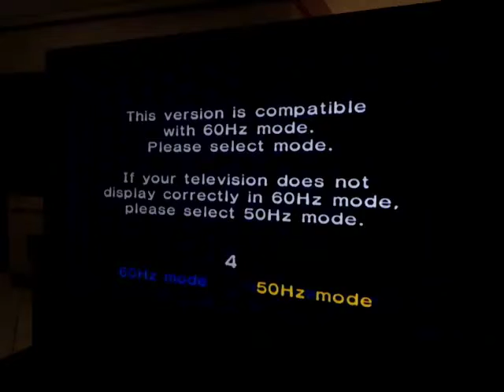Mario Kart: Double Dash!! - PAL - Rainbow Road - Best Race [Time: 03'18.013]